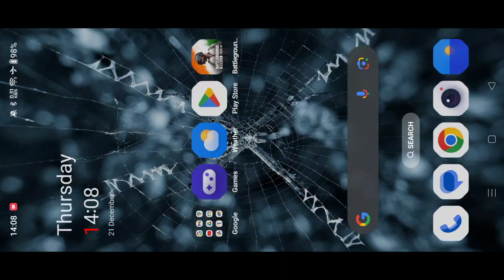failed to login please try again bgmi twitter | failed to login please try again 105